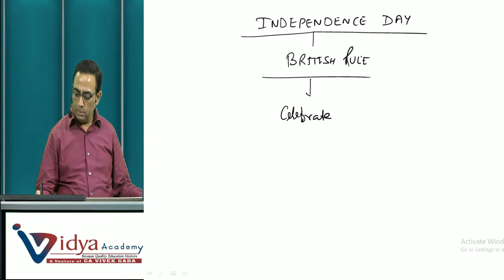एक सोच I इस स्वतंत्रता दिवस पर I आजादी के मायने I By CS Sanjeev Sapra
Welcome Students...